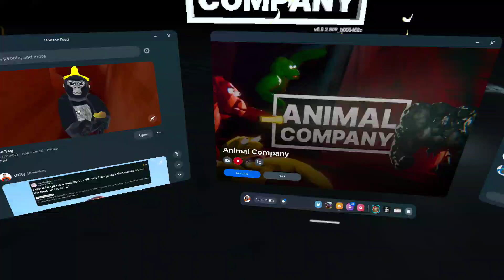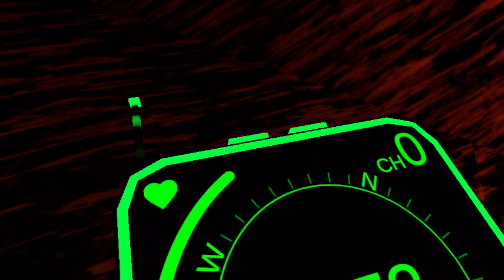ANIMAL COMPANYS NEW UPDATE